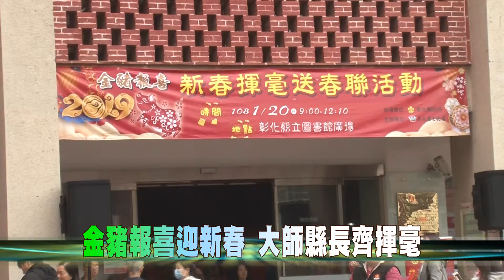108-01-20 金豬報喜迎新春 王縣長與眾大師新春揮毫送春聯(台語版)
金豬報喜迎新春！ 20日上午在彰化縣立圖書館廣場與大廳，舉辦「金豬報喜－新春揮毫送春聯活動」，彰化縣長王惠美與文化局長張雀芬、各書法協會理事長、貴賓們一起揮毫，王縣長寫下「時」字，與眾大師一起送上「吉亥盛時•財茂歲豐」，祝賀鄉親新年快樂，於歲末同慶迎接即將來到的豬年。
王惠美縣長強調「文化是門好生意」，持續推動「彰化味文創精品認證」，共同邀請縣內業者，一同加入精品認證的行列，希望用「彰化味」文創品牌，提升本縣文化創意產業的發展潛力及產業價值鏈，讓外界看見彰化傳統與現代之美。